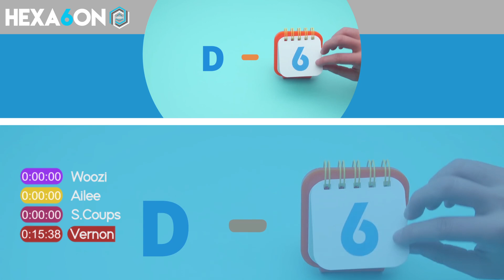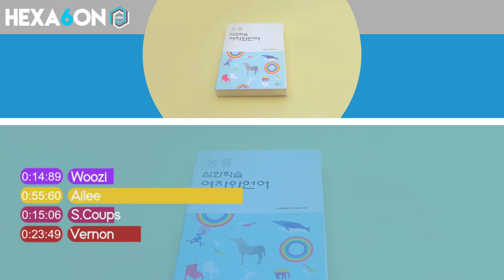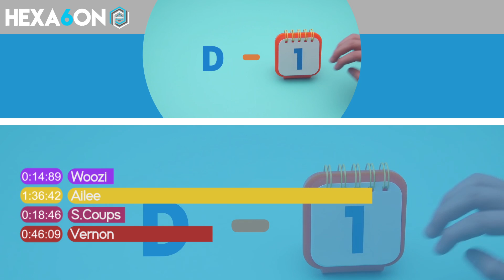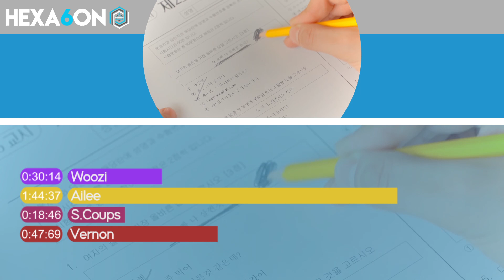Seventeen - Q&A (FT. Ailee) Line Distribution (Color Coded)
Who got the most in Seventeen's Q&A?